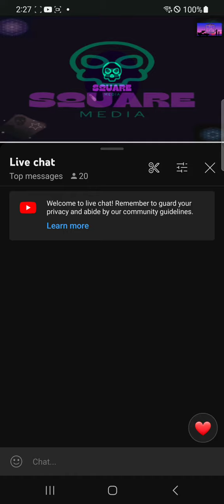AD you're a liar and you become indifferent like others. You don't get that.